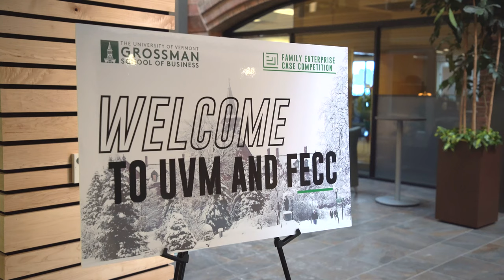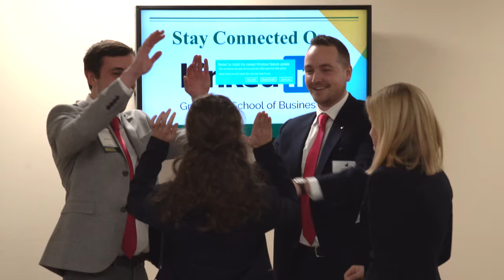UVM's Family Enterprise Case Competition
It's the only case competition of its kind in the world. Teams from around the globe travel to the University of Vermont's Grossman School of Business to work through real-world scenarios surrounding family businesses, learning and making new connections along the way.